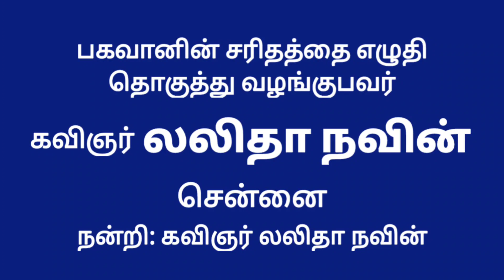பகவான் யோகி ராம்சுரத்குமார் சரிதம்-பகுதி-19 | Yogi Ramsuratkumar Life History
குரு காவியம் | பகவான் யோகி ராம்சுரத்குமார் சரிதம்-பகுதி-19 | Yogi Ramsuratkumar Life History | Yogi Ramsuratkumar

Yogi Ramsuratkumar
Yogi Ramsuratkumar
Yogi Ramsuratkumar

ramsuratkumar yogi,
visiri swamigal,
visiri shankar,
yogi ramsuratkumar visiri shankar,
ma devaki,
tiruvannamalai live,
thiruvannamalai temple,
tiruvannamalai girivalam,
tiruvannamalai ashram
arunachalam,
arunachalam temple,
arunachala shiva,
arunachala siva,
arunachala shiva chanting,
arunachala chanting,
ramana maharshi,
seshadri swamigal,
papa ramdas,
nochur venkataraman,
nochur venkataraman speech,
nochur venkataraman discourses,
nochur venkataraman latest,